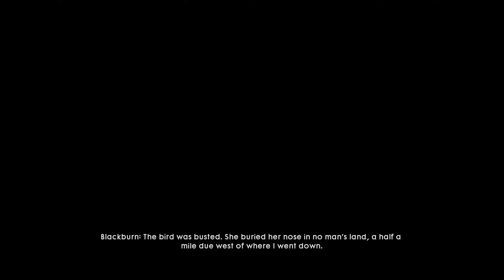Friends In High Places || Chapter 2 | Part 3 || Battlefield™ 1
Battlefield 1 is a first-person shooter game that emphasizes teamwork. It is set in the period of World War I and is inspired by historical events.

PC Specs:
CPU Cooler - Noctua NH-U12S Chromax Pure Black CPU Cooler
Graphics Card - Asus RTX 2070 8GB GDDR6 Dual
Mother Board - MSI B450 Gaming Pro Carbon Max
RAM - TT Tough Z-One 8x2 GB DDR4 3200
HDD - Seagate 1TB Barracuda
SSD - ADATA SU650 480 GB M.2
CABINET - CM Master Box K501L
SMPS - CM MWE 750W 80+ Bronze V2